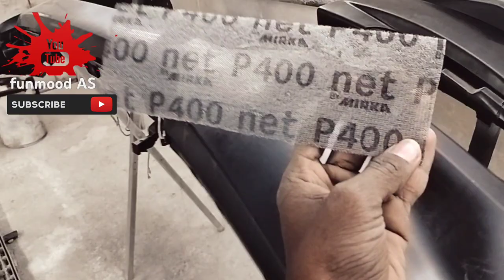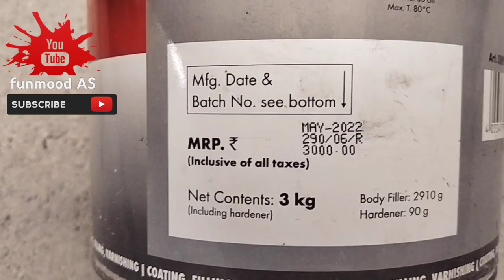my second vlog mahindra bolero Neo Bumpar paint complete process